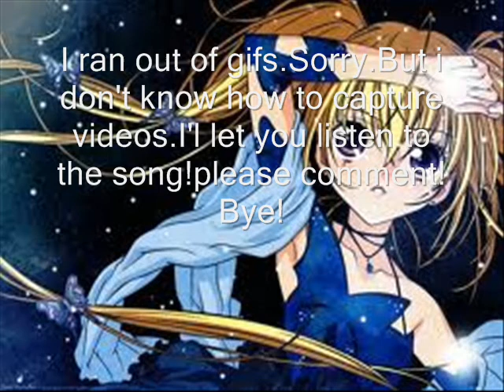Shugo Chara Utau AMV-Rolling Girl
I DO NOT OWN THE PICS OR THE SONG!